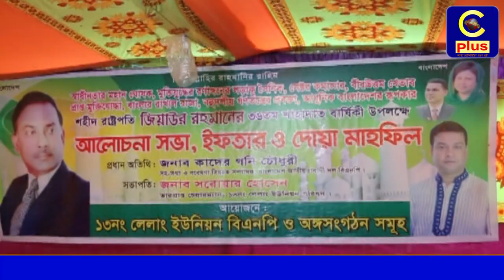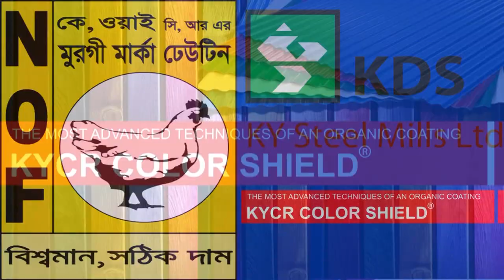ফটিকছড়িতে লেলাং ইউনিয়ন বিএনপি'র দোয়া ও ইফতার মাহফিল সম্পন্ন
ফটিকছড়িতে লেলাং ইউনিয়ন বিএনপি ও অঙ্গ সংঘটনের আয়োজনে শহীদ রাষ্ট্রপতি জিয়াউর রহমানের ৩৬ তম শাহাদাত বার্ষিকী উপলক্ষে আলোচনা সভা, দোয়া ও ইফতার মাহফিল শনিবার লেলাং ইসলামীয়া বাজার রুহুল আমীন স্কয়ারে লেলাং ইউপির ভারপ্রাপ্ত চেয়ারম্যান সরোয়ার হোসেনের সভাপতিত্ত্বে অনুষ্টিত হয়। এতে প্রধান অতিথি হিসেবে উপস্থিত ছিলেন বিএনপির কেন্দ্রীয় কমিটির সহ-তথ্য ও গবেষনা বিষয়ক সম্পাদক সাংবাদিক নেতা কাদের গনী চৌধুরী।এ সময় নেতা কর্মীরা মিছিল সহকারে তাকে বরন করে নেন।এর আগে প্রধান অতিথিকে ক্রেষ্ট ও ফুল দিয়ে বরন করে নেন নেতৃবৃন্দরা। লেলাং যুবদলের সভাপতি ডা.সুমনের সঞ্চালনায় এ সময় আরো উপস্থিত ছিলেন ফটিকছড়ি বিএনপির সাবেক সাধারন সম্পাদক শাহজাদা সৈয়দ ওমর ফারুখ, কাতার বিএনপির সভাপতি আলহাজ্ব ফোরকান রেজা, দুবাই যুবদলের সাধারন সম্পাদক সেলিম আজাদ মুন্না, চকবাজার থানা ছাত্রদলের সভাপতি নুরুল আলম শিপু, উওরজেলা ছাত্রদল সাবেক সদস্য ফয়েজ তারেক, উত্তরজেলা ছাত্রদলের সহ সভাপতি মোর্শেদ হাজারী, ফটিকছড়ি উপজেলা ছাত্রদল যুগ্ন আহবায়ক মঈনুল্লাহ উজ্জল, উপজেলা ছাত্রদল নেতা ওসমান তাহের সম্রাট, কলেজ ছাত্রদল আহবায়ক মামুন, সদস্য সচিব আল মামুন, সেচ্ছাসেবক দলের সভাপতি নাজিম উদ্দীন, লেলাং ইউনিয়ন বিএনপির সদস্য সচিব হেলাল উদ্দীন ও যুবদল নেতা জাবেদ হোসেন এরশাদ। সহযোগিতায় ছিলেন প্রবাসী নাছির সিকদার, যুবদল নেতা প্রবাসী মঈনুল ও ফরিদুল আলম।